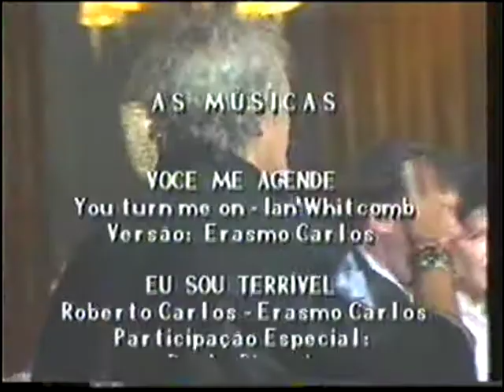Erasmo carlos ao vivo parte 06 festa de aromba todos convidados